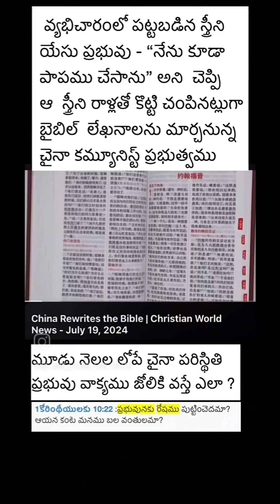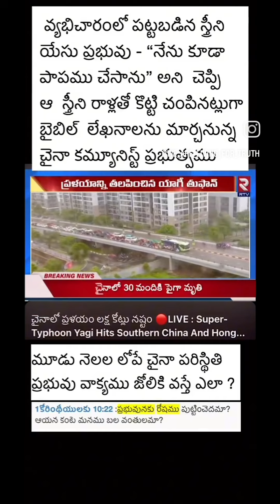18 September 2024(1)